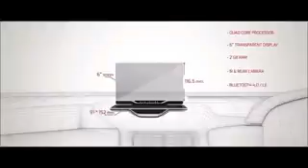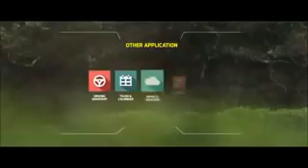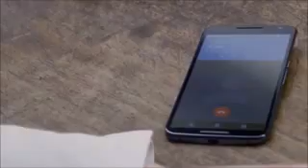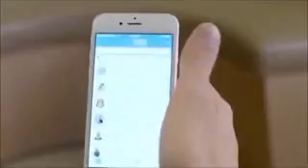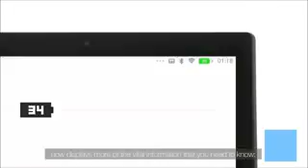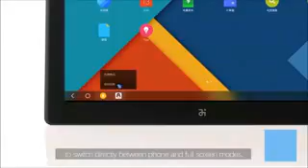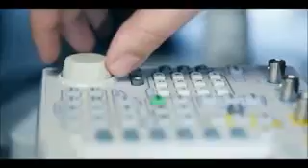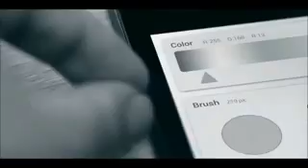‪new technology gadgets 2017‬‏ YouTube